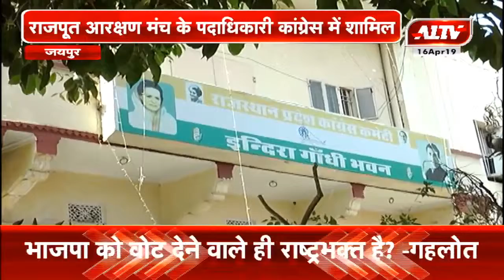जयपुर : राजपूत आरक्षण मंच के पदाधिकारी कांग्रेस में शामिल | A1TV News